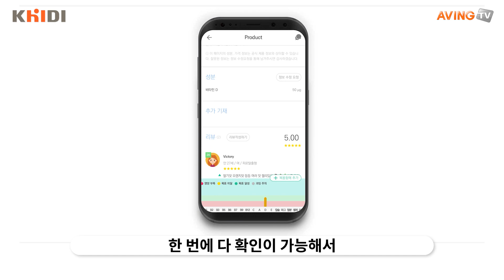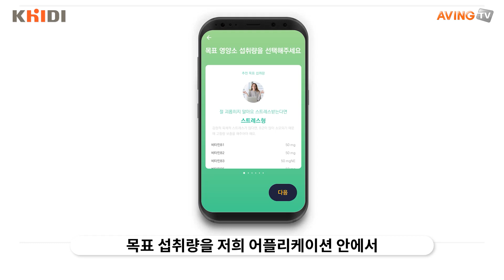[MADEINKOREA] 케이허브, 똑똑한 영양제 플랫폼 '마이허브' 해외 버전도 준비중!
건강 증진과 영양결핍 예방을 위해 많은 사람들이 영양제를 섭취하고 있다. 하지만, 영양제에 대한 정보가 도통 없는 경우 지인을 통한 알음알음 또는 인터넷 검색을 통해 제품 구입을 하기 마련이다. 하지만 이것은 신뢰할 수 있는 정보일까.

'MIK Hot Spot(메이드인코리아 온라인전시회)' 한국보건산업진흥원 편에 참가한 케이허브는 국내외 모든 영양제의 실제 리뷰와 성분 정보, 전문가 콘텐츠를 한눈에 확인할 수 있는 ‘마이허브(MyHerb)’를  소개하며 바이어 및 투자자와의 만남을 희망한다고 밝혔다.

마이허브는 서울대학교 출신의 영양사와 약사들이 개발한 문진을 통해 자체 개발한 인공지능 알고리즘으로 소비자들에게 적정 목표 섭취량을 제공하고, 실시간으로 소비자들이 직접 선택한 제품의 함량을 합산하여 목표 섭취량에 어느정도 도달했는지를 그래프를 통해 감각적으로 제공하는 애플리케이션이다.

특정 제품을 추천하는 것이 아니라, 소비자들이 국내외의 모든 건강기능식품과 의약품 영양제를 데이터베이스에서 직접 선택해보고, 성분과 특징을 비교해볼 수 있어 객관적인 정보 습득이 가능하다. 애플리케이션 안에는 전문가 영상 콘텐츠를 통해 심층적인 성분 정보와 건강 정보를 얻을 수 있고, 마케팅을 위한 거짓 리뷰가 아닌 소비자들이 직접 쓴 실제 리뷰를 볼 수 있어 신뢰성 있는 정보를 확인할 수 있다.

소비자들의 클릭 수와 리뷰 수, 별점 등은 인공지능 알고리즘을 통하여 즉각적으로 반영되어 실시간으로 순위를 확인해볼 수 있다. 또한 애플리케이션에서 시시각각으로 진행되는 이벤트에도 참여해 볼 수 있어서 애플리케이션 이용의 즐거움을 배가시킬 수 있다.

마이허브 애플리케이션은 특허 출원중으로(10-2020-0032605) 차별적인 기술경쟁력을 가지고 있으며 2020년 청년창업사관학교에 선정되어 정부투자지원을 받고 있다.

또한 미래를 위한 연구개발과 영역확장도 끊임없이 진행하고 있어, 다각화된 건강 콘텐츠 개발과 함께 건강 정보를 활용한 개인별 맞춤 정보를 제공하여 소비자들의 플랫폼에 관한 신뢰성을 끊임없이 높일 예정이다. 영양제 시장의 정보 불균형을 해소하는데 앞장서고 다양한 기능을 통합적으로 제공하는 헬스케어 플랫폼으로 발전해나갈 마이허브의 행보가 기대된다.

이지연 케이허브 대표는 "마이 허브는 세상에 있는 모든 영양제를 확인해 볼 수 있는 신뢰할 수 있는 영양제 정보 플랫폼이다. 현재 약튜브라는 유튜브 채널과 블로그를 운영하고 있는데 그곳에 하루에 수십개 정도 질문이 올라온다. 이로 인해 소비자들이 영양제에 대해 정말 신뢰할 수 있는지 알아볼 수 있는 공간이 필요하다고 몸소 느껴 '마이허브'라는 애플리케이션'을 개발하게 됐다."고 시스템 개발 계기에 대해 말했다.

이어, "자사 애플리케이션은 실제 약을 구매한 소비자들이 영양제 사진을 올리기에, 믿을 수 있는 리뷰를 확인할 수 있다는 장점이 있다. 더불어, 국내 영양제뿐 아니라 해외직구 영양제까지 대부분의 영양제들을 편리하게 비교해볼 수 있다는 것도 주요 특징 중 하나다."고 전했다.

더불어, "처음 영양제를 고르시는 소비자분들이나 영양제 고르는데 어려움을 겪는 분들은 자사 애플리케이션을 활용해 문진서비스를 제공받을 수 있다. 문진 결과로 영양제 선택 및 섭취량 판단이 가능하다. 현재 안드로이드와 ios 버전이 출시된 상황이며 올해 말에는 해외용 애플리케이션도 적극 홍보할 계획이다."고 밝혔다.

→ 'MIK Hot Spot(메이드인코리아 온라인전시회)' 특별 페이지 바로 가기